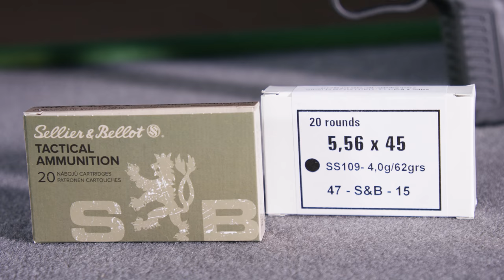HS PRODUKT VHS